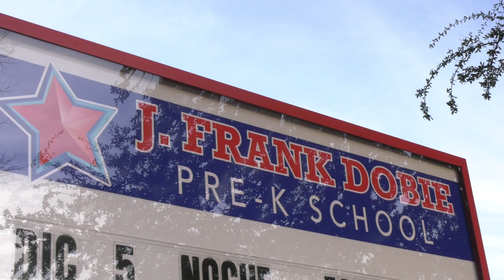Dobie Pre-Kindergarten 2019 Toy Drive